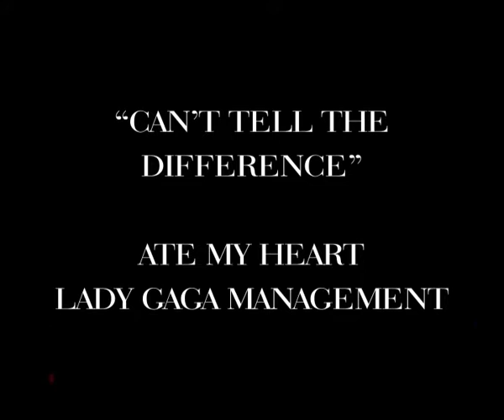Donna Marie Lady Gaga Tribute Impersonator Showreel 2014 with Titles